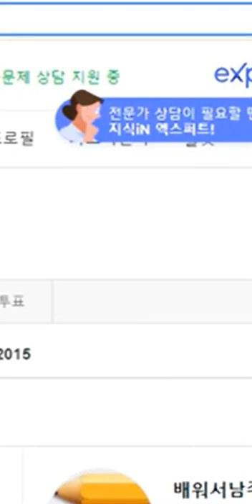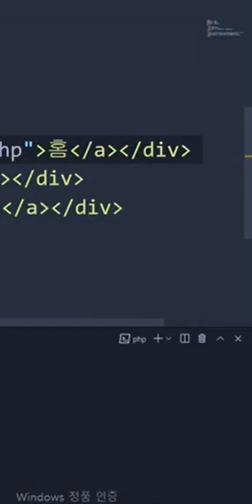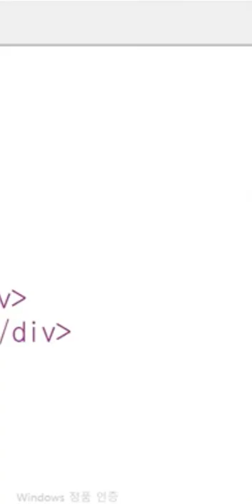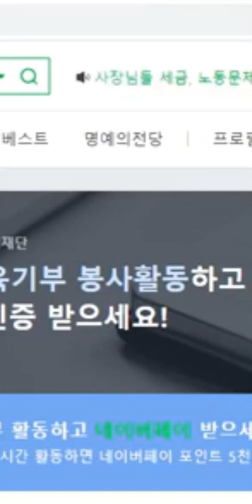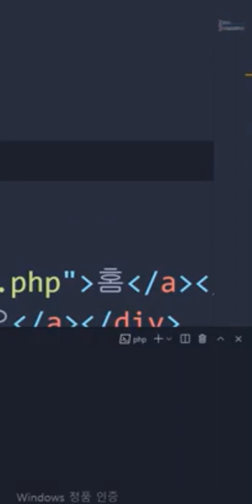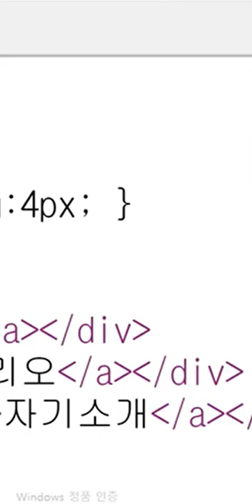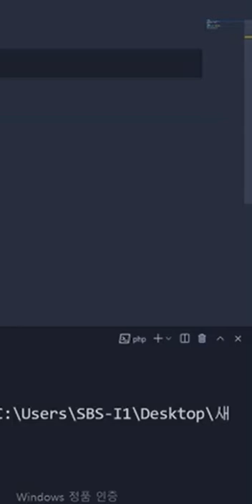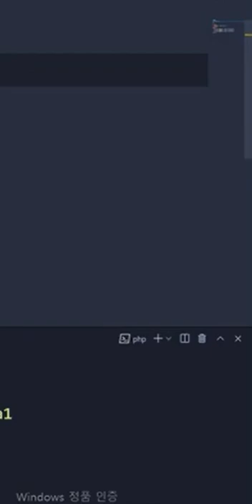공부 vlog 2021 07 30 1st